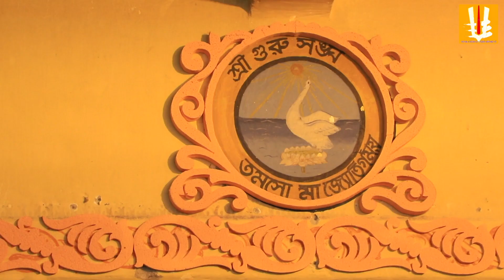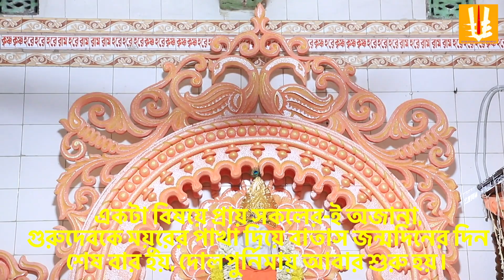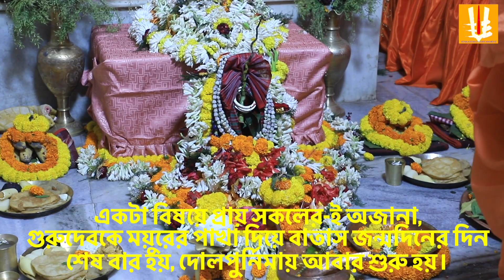Aratigurudeb/বিশেষআরতিদর্শন/dolpurnimaarati/ajanaarati/durgaprosanno/naktala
জানুন গুরুদেবের আরতির কিছু নিয়ম সম্বন্ধে দুর্গাপ্রসন্ন পরমহংসদেবের একটি অজানা তথ্য জানুন, আরতীতে ময়ুরের পাখা দিয়ে গুরুদেবকে শেষবার বাতাস করা হয় তাঁর জন্মদিনে, পুনরায় তা দোল পুর্নিমারদিন।